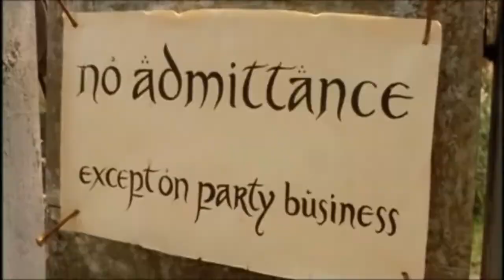Sagan om Haschkakan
Sagan om Haschkakan ( The Lord Of The Ring )